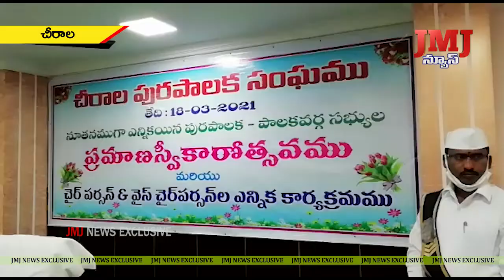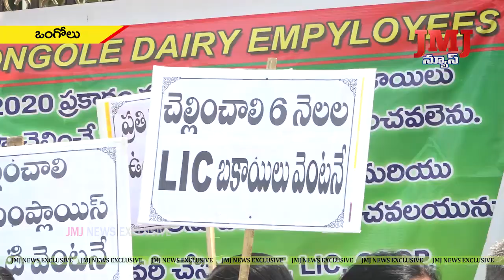18-3-2021 2PM JMJ NEWS || Ongole